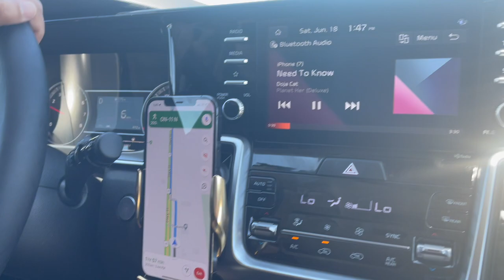A Weekend trip to Powassan | First time Yurt experience